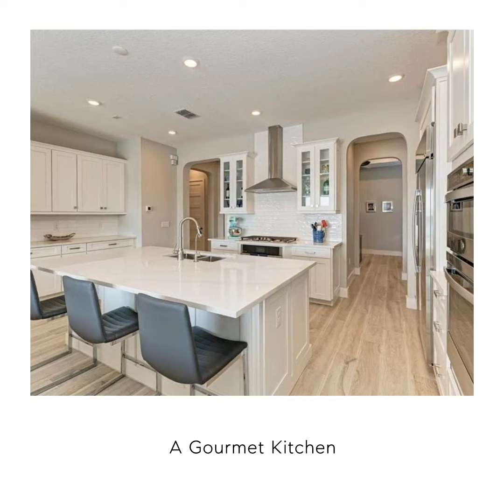2101 5th Street East, Palmetto, FL 34221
SELLER GIVING CONCESSION TO PAY FOR ONE POINT TOWARDS LOWERING INTEREST RATE. This Waterfront property has Direct Access to Manatee River, Tampa Bay & Gulf. A rare waterfront property rests behind private gates of a serene intimate community of Sanctuary Cove a lush and tranquil peninsula on the Gulf Coast. Minutes to Tampa By & Gulf of Mexico by boat. Discover the ultimate value and waterfront living at its finest with this exceptional home. With its prime location and remarkable features, you will not find a better value than this waterfront gem. Here’s why. This Boaters Paradise home perfectly placed approximately 160 feet on the water and a 16,000-pound boat lift! The 2389-square-foot home was built in 2021 and features 3 master suites and 3 bathrooms. This home also has a half-bath, flex room, and two-car, 465 sq ft garage. This waterfront property has a gourmet kitchen that features granite countertops, a GE Profile Refrigerator, and a double oven. It’s an entertainer’s dream and a chef’s vision. Your new home is a Largo 3 model with many upgrades including; cam lighting and fans in every room, an Alarm System with cameras, a Built-in stereo system in the Primary Suite, the Family room, and Patio, plus a Water Filtration System throughout the home. The Primary Suite has beautiful water views and a spacious custom walk-in closet. Natural light abounds in this open, functional single-story floor plan with plenty of rooms that will accommodate play, study, work, and entertainment. Enjoy the serene outdoor living space with plenty of space to soak up the sunshine or entertain with your saltwater pool, built-in grill, and outdoor Ice Maker. Recent updates include widened driveway, underground gutters, wall-mounted ironing board, recessed lighting in every room, extra shelving throughout the home, and concrete footings for a screen enclosure option. Sanctuary Cove is a vibrant coastal community with rich amenities and attractions, perfect for your Florida lifestyle! The Clubhouse at Sanctuary Cove is the core of the community. This is where residents go to chill by the inviting resort-style pool on hot lazy days. Or, inside to work out in the intimate gym with state-of-the-art equipment. Sanctuary Cove is centrally located on Florida’s west coast, near the waters of Tampa Bay and the beaches of Anna Maria Island and Long Boat Key. Cruise to full-service Marinas & Island Destinations. Restaurant choices are endless by land or sea & short distance to vibrant Downtown Brandenton"s Riverwalk, Sarasota, St Petersburg, World Class Beaches, shopping. Inspired Waterfront Living starts here!  Don’t miss out on this extraordinary opportunity to own a waterfront home that offers unparalleled value Schedule a viewing today and experience the unmatched beauty, serenity, and exceptional value that this home on the water provides.